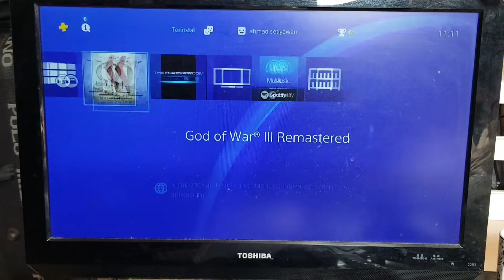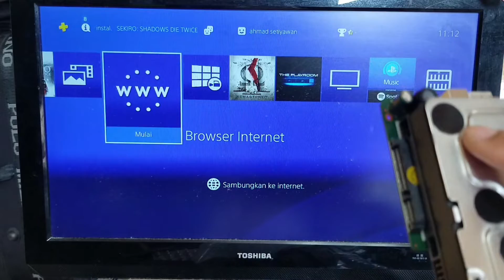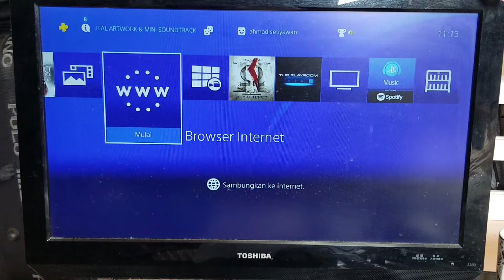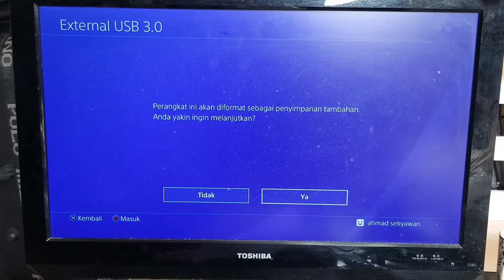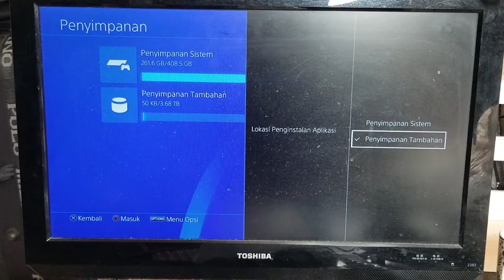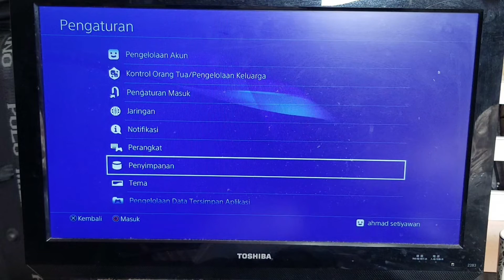Cara menggunakan Hardisk Eksternal untuk PS4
Cara ini bisa dilakukan untuk semua jenis PS4
Bisa memakai HDD ataupun SSD

semoga membantu :)